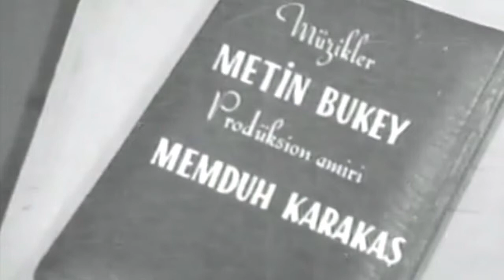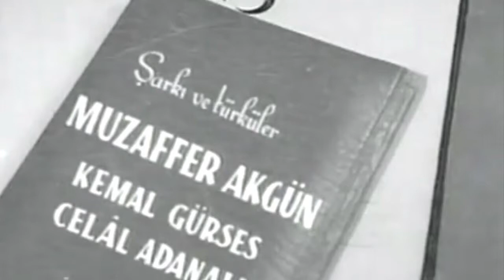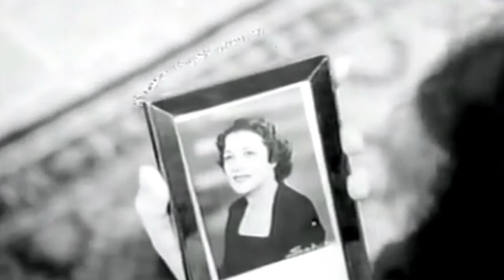Gunah Kadini | Sinful Woman | Neriman Koksal | Hadi Hun (1959) (Pro No 35) (S2P15)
Hello, welcome to GPF channel.

Here is our 35th video/film project, better stated as Project # 15 of Season # 2 titled, Gunah Kadini (Sinful Woman).

Here today, we have uploaded another old but still great film with talented actors; this film was released in the year 1959, what a year it must have been.

The film is registered at IMDb site, and it is given a rating of 0.0 out of 10, with 0 votes, as of writing this on June 5, 2019, here is the link below:

The film stars (only three actors/actresses listed below)
Neriman Koksal
Hadi Hun
Turgut Ozatay

Director: Muharrem Gurses

We have edited the film to keep only parts of the music and dialogue.  Our adaptation of the film came in at just over six minutes, and we hope you will enjoy every minute of it.

We have created this YouTube channel to bring forward old movies/films that have unique dialogue, beautiful music, and forgotten songs that needs to be brought back to the consciousness of the times that we are living in now.

Our channel will introduce one old film/movie per two weeks, and compress it into pictures taken, with short dialogues and interesting music, plus more importantly the old songs in the movie.

Thank you for visiting and reading.

Share it as well.

* We only used bits and pieces of videos (Voices, Messages, Pictures, and etc.)  to get the point and message across, where necessary.